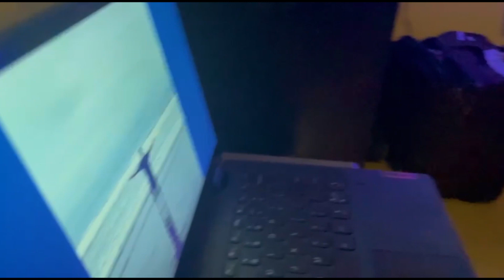Our Yoga Teacher - Sunhom | SRK Meditation Experience.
SRK Meditation have experienced by more than 500 participants ,This Mediation will bring compassion and love into your life first and then you can share this joy am dlove into this world.

minimum 15 days one shud practice this to experiences Lots of compliments,love,joy and compassion in your life .

Full SRK Meditation - 2222/-

- SRK meditation ☀️